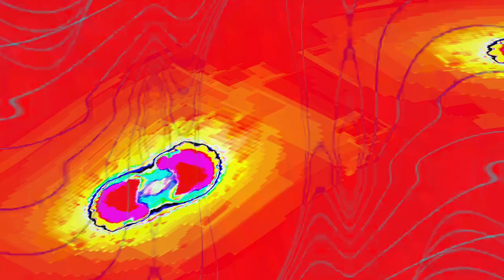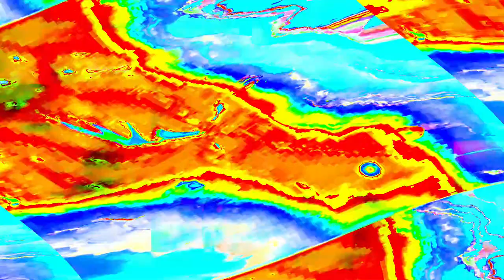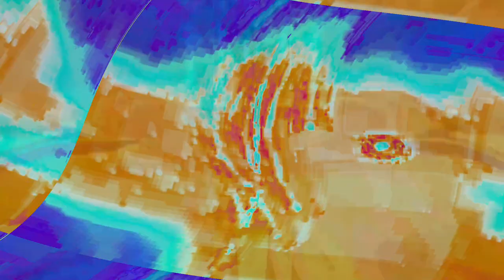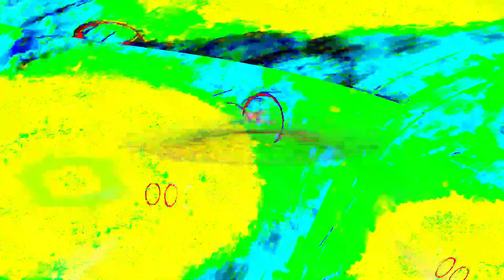[EPILEPSY WARNING] Movie 24 04 18 03h30m24s